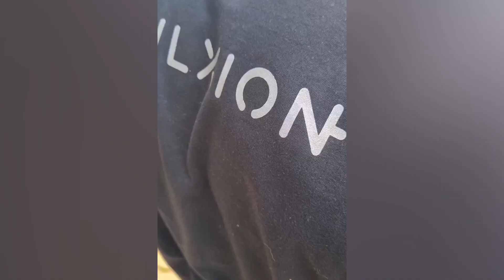"La motivación no te va a llevar a nada, la disciplina y una buena planificación si" | Juan Iglesias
Hoy en el Ciclo de Entrevistas Pulxion tenemos el gusto de presentar a Juan Pablo Iglesias, fundador de Street Warriors, un establecimiento ubicado en Mar del Plata donde se practica Calistenia. En esta ocasión hablamos sobre este deporte que viene en pleno crecimiento, su punto de vista en cuanto a como comenzar en la Calistenia, consejos personales para un mejor desarrollo en el deporte, como esta la situación actual de esta disciplina en Mar del Plata y mucho mas, en este nuevo capitulo de PulxionTv.